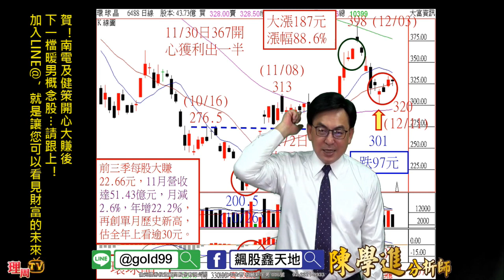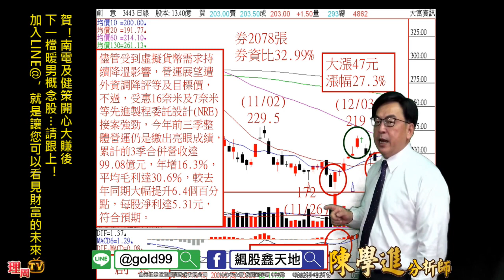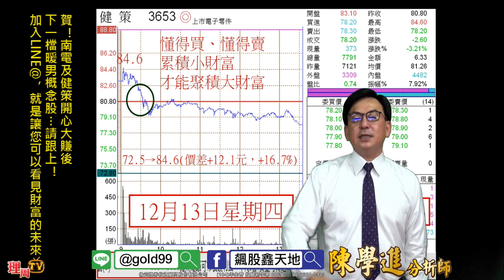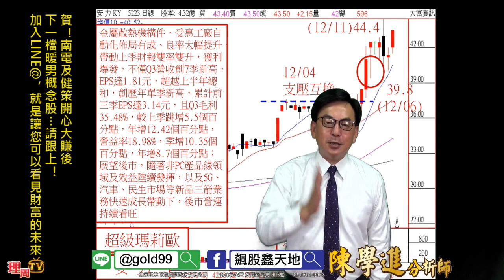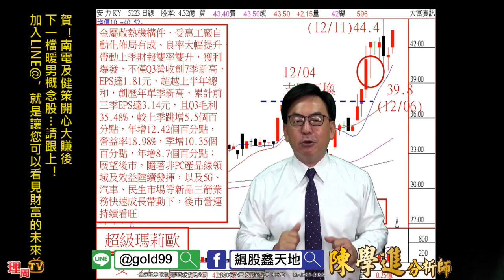理周TV-20181213 盤後-陳學進 飆股鑫天地／賀！南電及健策開心大賺後、下一檔暖男概念股…請跟上！加入LINE@，就是讓您可以看見財富的未來